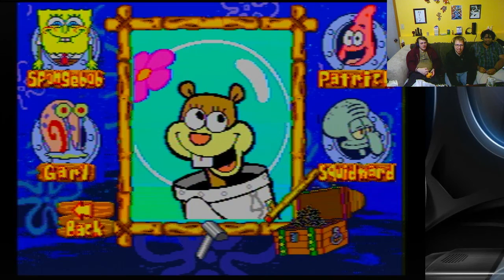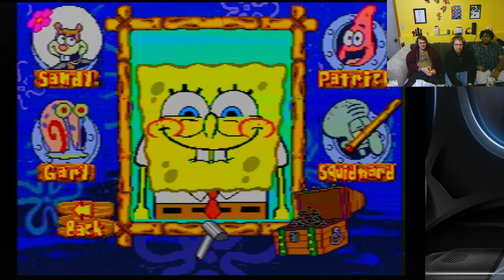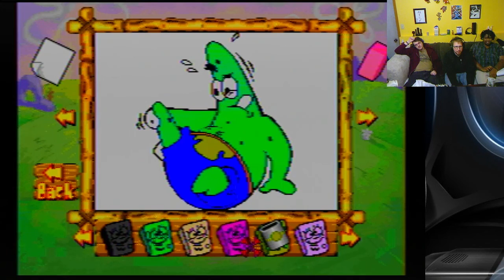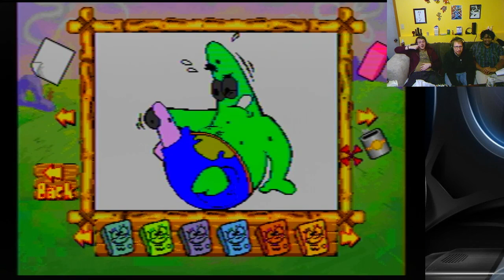Basement Quality - Spongebob Plug n' Play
Taha , Nathan, and Pat make my Spongebob

Sandy with shit in her eye is nightmare fuel.